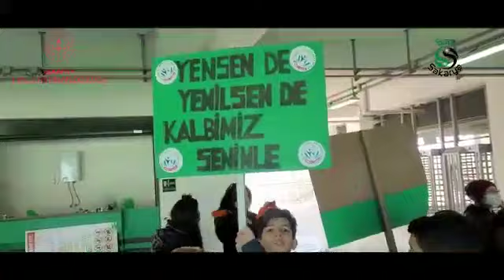Nehrin Çocuklarından yeşil siyahlılara tam destek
Sakarya Valiliğinin himayelerinde, İl Millî Eğitim Müdürlüğü tarafından yürütülen SporSakarya projesi kapsamında "Nehrin Çocukları Takımıyla Kenetleniyor" etkinliğiyle ilimizin çeşitli okullarından öğrenciler Sakaryaspor-Ankaraspor karşılaşmasını tribünlerden izlediler.